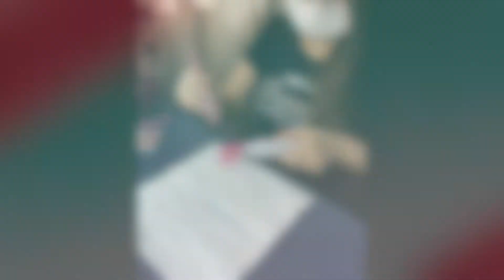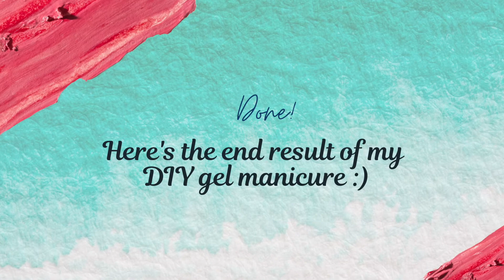DIY Gel Manicure & Nail Art Design At Home | Sarah T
A big fan of gel manicure and nail art. So after many youtube tutorials I decided to try doing it myself at home. Not a professional, just wanna share my DIY gel manicure + nail art journey/ experience :)